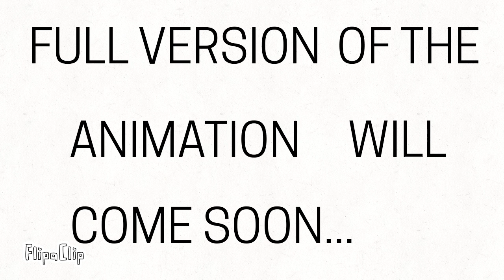Sparking! ZERO trailer (Animation)